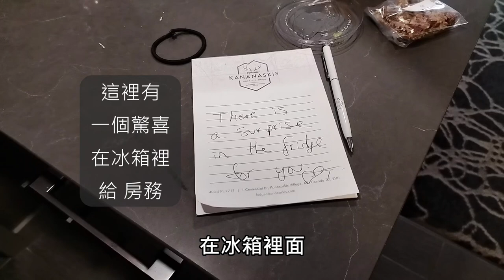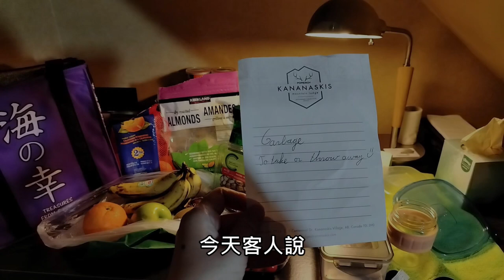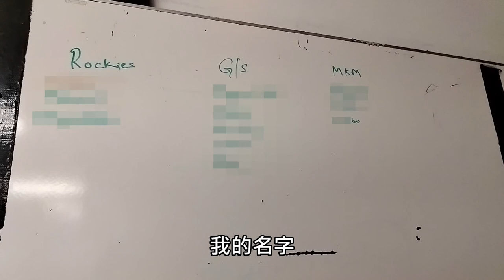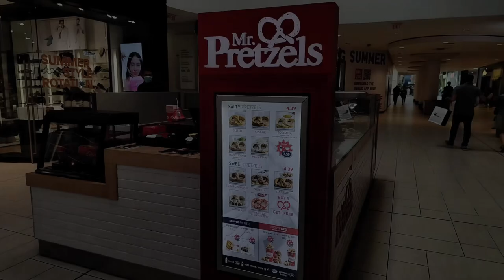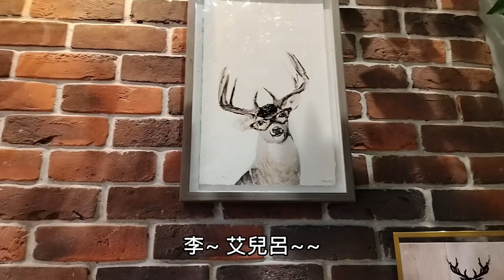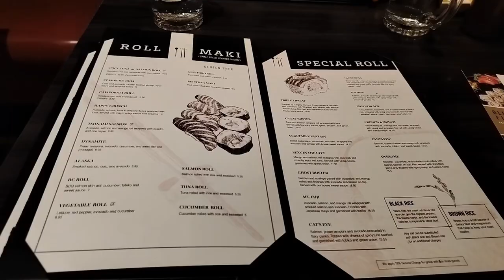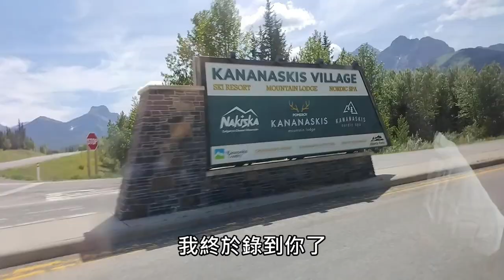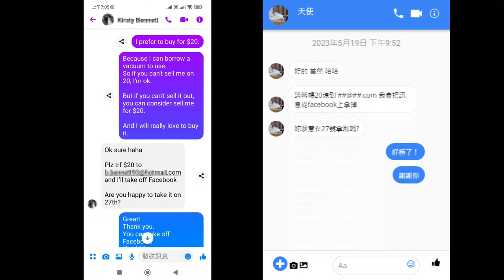【加拿大生活】EP 05- 盤點房務那些小事，久别重逢 Calgary；Bu爺被強制停工!?｜Bu爺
爺 是一種生活態度！

Bu爺在加拿大打工渡假！
Bu爺的加打生活！

加拿大打工渡假
第五部曲 盤點房務那些小事，久别重逢 Calgary；Bu爺被強制停工!?

00:00 Bu爺閒聊 《Bu Grandpapa Chat》
00:44 房務小事 《Housekeeping》
03:14 宴會初體驗 《Banquet》
04:46 卡加利 《Calgary》
09:48 日式料理 《Japanese bistro》
11:54 社保卡 《SIN》
14:59 亞洲超市 《Asian Grocery》
16:51 片尾曲 《The Great Wall Ballad》
18:51 幕後花絮 《Blooper》

Bu粉訂閱人數破百囉！
恭喜Bu爺 賀喜Bu爺啊！

◎盤點房務那些小費
感恩房客 讚嘆房客

◎ Function help
有得吃 有得拿 還有得賺啊！

◎ Calgary
Mr. Pretzels- 焦糖椒鹽脆餅 (Caramel Soft Pretzels) 好好吃
李艾兒呂- 白霜提拉米蘇脆奶 (Crunchy Tiramisu Milk Tea) 好好喝
Globefish Chinook- 招牌拉麵 (Globefish Ramen) 辣真的香

◎ SIN與我的距離
地球繞了兩圈才見面

~片尾後別走~
！有彩蛋！

歡迎喜歡Bu爺的朋友
記得~~

有分享 有歡樂！

Bu爺歡迎您的光臨~

ps. 建議關掉cc字幕喔！

( It's a dividing line )

Hi, everybody ~
Welcome to Bu's video.
I'm Bu-grandpapa.
Grandpapa indicate the life of attitude.
Just like how I want to live in the world.
Taste all of the cuisine in the world.
Tease all of the pretty women in the human world.
Have nothing to regret for and then smile to die.

Now！
In my video, you can dislike whatever.
Coz the important thing is I like it.

In a limited life, strive to play the PQRST wave.   :")

我是Bu爺
歡迎來到Bu的頻道
爺是一種生活態度
就像我想把全世界的美食吃過一遍
就像我想撩過這人世間的美女一般
最後無悔恨的微笑死去

我將記錄關於 Bu爺的一切
你/妳喜不喜歡 無所謂
我喜歡就好！

在有限的生命裡
努力跳動PQRST   :")

《 愛哪裡是神殿  分明是十里揚州  燈火不休 》